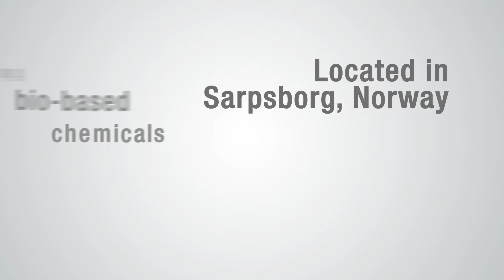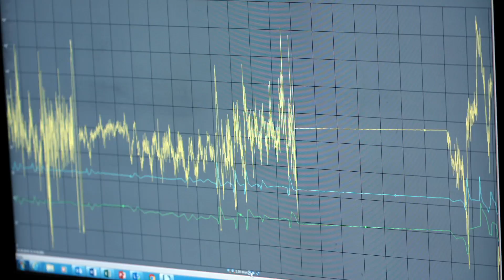Borregaard - Competitive edge in a high wage country through new technology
Raising the level of automation and digitization in Nordic manufacturing.

Borregaard has invested a considerable amount of resources in the latest Experion Process Knowledge System and to migrate old systems into to a common automation platform.

The purpose of this project is to keep manufacturing jobs within the Nordic region by improving the companies’ ability to use and benefit from automation and digitization.